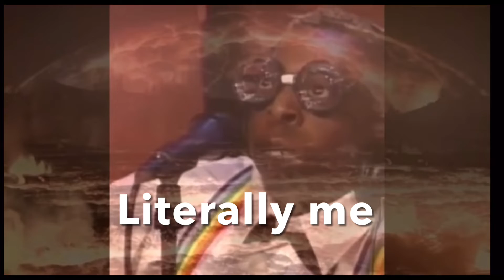Evil Nun Part Two | Car Escape | This video took forever to do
Hi everyone

I finally have Evil Nun Part Twi out I am super excited for the final two parts coming soon to the channel

I have special news next week about Piggy TUS that I need to answer with you guys after I do what I need to do for Piggy The Untold Story

Ice Scream 3 coming in the following weeks